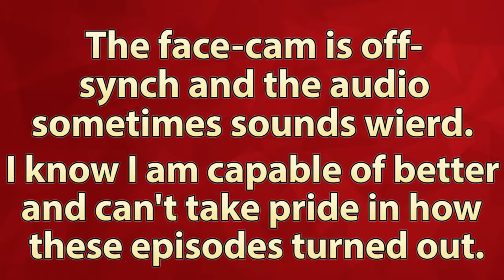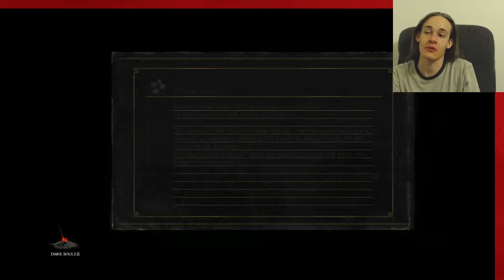Abyss Watchers | Dark Souls 3 Per D Ep.25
This is a super cool boss fight so, despite the lack in quality, it's certainly worth watching! Just skip ahead if you don't care about poison swamps. :D